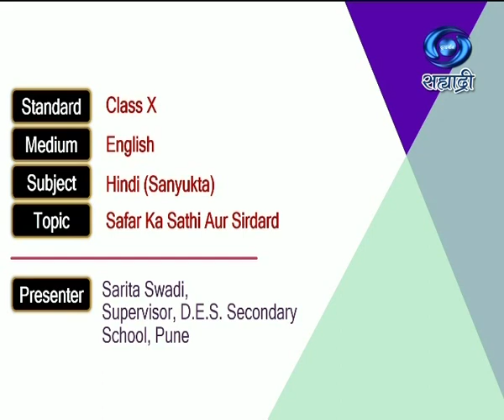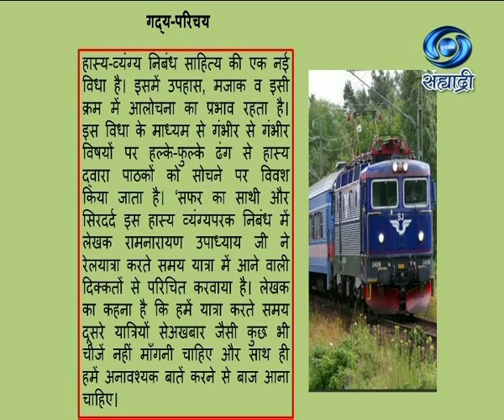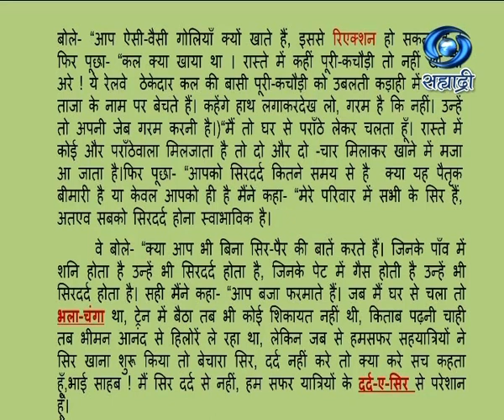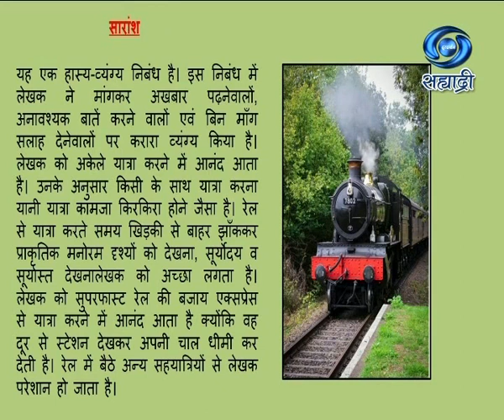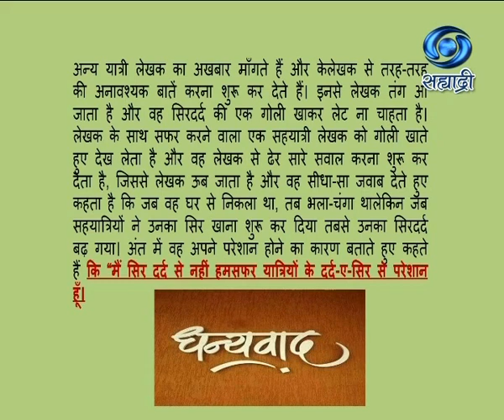Educational Programme | Class X | Sub - Hindi (Sanyukta) | Safar Ka Sathi Aur Sirdard | 19/11/2020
Educational Programme 11:30 AM TO 12:00 AM 19/11/2020
शालेय शिक्षण विभाग प्रस्तुत ज्ञानगंगा
Class X
Medium : English
Subject : Hindi (Sanyukta)
Topic : Safar Ka Sathi Aur Sirdard
Presenter : Sarita Swadi, Supervisor., D.E.S. Secondary School, Pune.